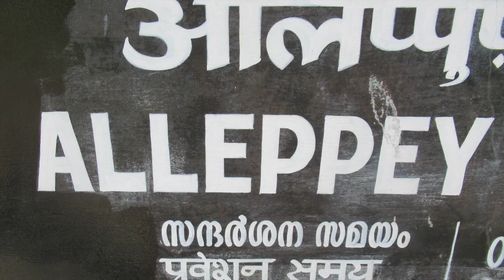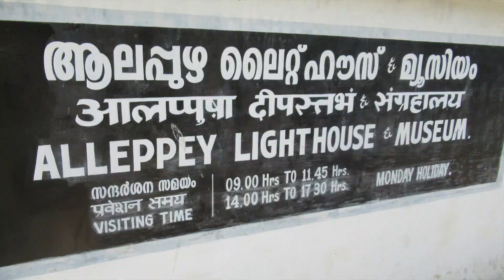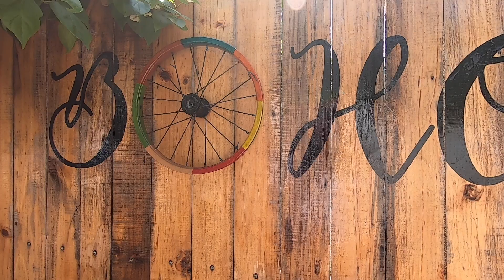ALLEPPEY, KERALA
Back in January we returned to Alleppey. We found a funky homestay, checked out the lighthouse and had some fabulous food!